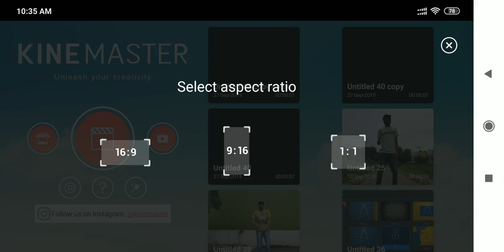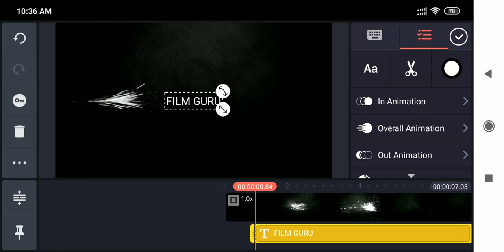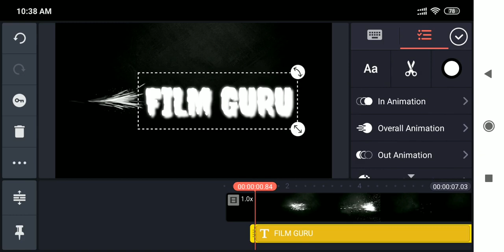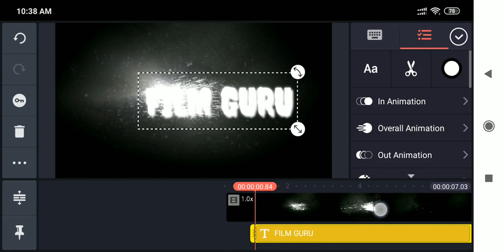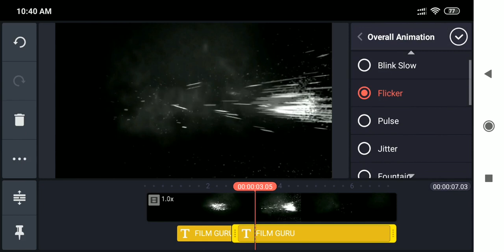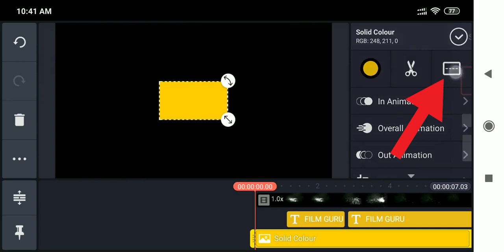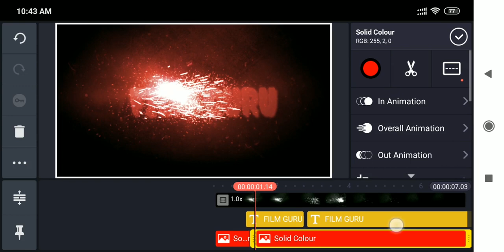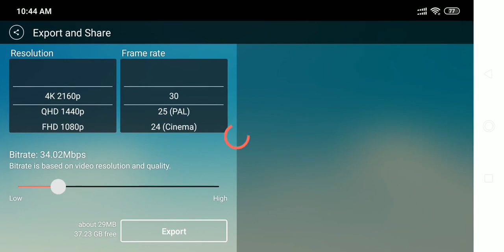ಮೊಬೈಲ್ನಲ್ಲಿ cinema ರೀತಿ Title effect ಮಾಡುವುದು ಹೇಗೆ || how to cinematic intro in mobile kinemaster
I this video i will explain how to make cinematic title intro animation in mobile using kinemaster application in kannada application.